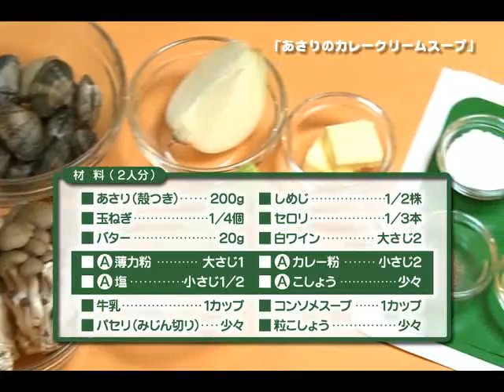110204 あさりのカレークリームスープ